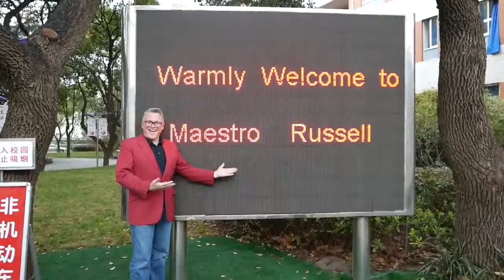Cincinnati Symphony & Cincinnati Pops in Shanghai, China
The Cincinnati Pops Orchestra​ and conductor John Morris Russell​ joined maestro Louis Langrée​ and the Cincinnati Symphony Orchestra​ (as well as 24 million Chinese people!) on tour in the world's most populous city. And it's all soundtracked here to The Avengers Movie (2012)​.